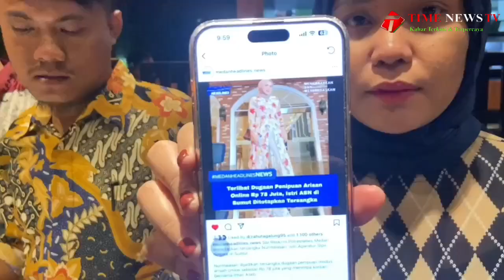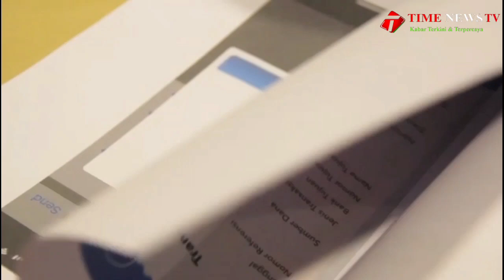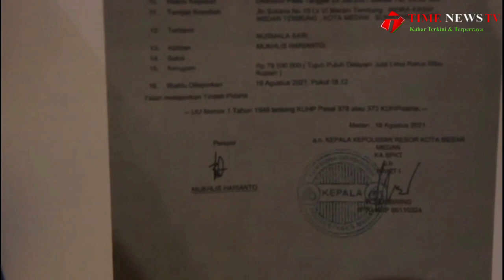Suami Tersangka Dugaan Penipuan Arisan Online, Melaporkan Korban ke Polisi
Korban Penipuan arisan online di Medan malah di laporkan balik oleh suami tersangka tentang dugaan pencemaran nama baik.

Hal itu terjadi pada seorang wanita asal kota Medan yakni IA pada Rabu siang (17/4/2024).

Bermula korban melaporkan N-S istri dari seorang pejabat ASN di Sumatera Utara. dilaporkan terkait dugaan penipuan arisan online ,Pada tiga tahun lalu dan kini sudah ditetapkan sebagai tersangka oleh penyidik Satreskrim Polrestabes Medan.

Setelah melaporkan pelaku korban penipuan arisan online, saat ini Korban malah mendapat surat panggilan untuk diperiksa atas laporan dari suami Tersangka N-S tersebut, pada Rabu siang.

Dari surat panggilan itu , suami dari tersangka melaporkan IA yang merupakan korban penipuan dari istrinya sendiri.

Hal itu pun terlihat aneh, dalam penanganan kasus dugaan penipuan arisan online di Satreskrim Polrestabes Medan.

IA yang merupakan korban yang meminta keadilan malah mau di perkarakan yang mana sebenarnya I-A merasa tidak melakukan apa-apa terhadap suami tersangka NS tersebut.

Padahal dirinya hanya menunjukkan foto tersangka NS yang pada saat itu memang lagi berdua sama suaminya yang kebetulan mengenakan pakaian ASN ketika ditanya awak media pada waktu lalu. Foto itu pun berada di kontak akun WhatsApp tersangka NS.

Menurut kuasa hukum IA, Sevendy Christyan Sihite SH, meski mengapresiasi kinerja pihak Polrestabes Medan yang sudah menetapkan NS sebagai tersangka, namun ada hal yang menjanggal atas tindakan suami tersangka NS yang melaporkan IA atas dugaan tindak pidana pencemaran nama baik, yang mana sebenarnya IA hanya menunjukkan foto tersangka NS ketika dimintai oleh awak media.

Hal itu membuat Sevendy Christyan SH berharap kepada pihak penyidik agar profesional dalam menangani perkara kliennya. Dalam dugaan Penipuan arisan online yang dilakukan istri dari seorang pejabat ASN di Sumut tersebut.

Diberitakan sebelumnya, seorang wanita IA (28) menjadi korban dugaan penipuan arisan online yang dilakukan tersangka NS sebanyak Rp 78 juta, dari total arisan yang seharusnya Rp 100 juta.

Kasus ini bermula ketika ia mengikuti dua nomor arisan online dengan tersangka yakni senilai Rp 20 juta dan Rp 100 juta.

Namun yang diduga tertipu di arisan ke dua, yakni Rp 100 juta dimana yang direncanakan akan menerima uang Rp 100 juta dari nilai yang ia setor Rp 78 juta malah dibatalkan secara sepihak oleh tersangka.

Sementara itu Dia berada di urutan 14 dari 15 anggota untuk arisan senilai Rp 100 juta. Setiap bulannya ia menyetor uang sebesar Rp 6 juta rupiah ke tersangka.

Begitu hari yang ditunggu datang, tersangka malah mengatakan uangnya hangus karena IA pernah telat membayar arisan.

Soal telat membayar diakui korban, namun keterlambatan itu terjadi di arisan yang senilai Rp 20 juta dan itupun sudah membayar denda sebesar Rp 50 ribu perhari sesuai aturan yang dibuat tersangka.

Uang di arisan online Rp 20 juta ini bahkan sudah diterimanya utuh. Saat jadwalnya tiba, ia menerima Rp 100 juta inilah terlapor berkelit dan menyatakan korban telat membayar dan uangnya dan dinyatakan hangus.

Tanggal : 17 April 2024
Rep, kam : Abhi.
Lokasi : Medan, Sumut.